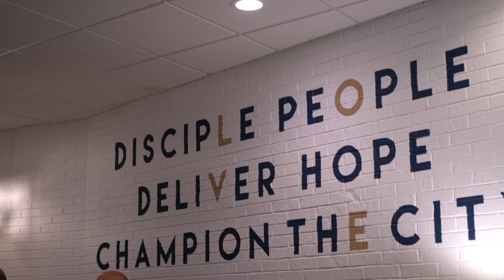Purple Reign | The Church Is Positioned In Power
In our final installment of the Purple Reign series Pastor Chad teaches how the church is "Positioned In Power"! Lean in and learn what this looks like for you and I as we continue to Love one another in-spite of our differences.

Join us next week for a message and practical teaching on how we can all Love Our City.

Summit is a church located downtown Saint Paul since 1932.

We exist to bring people to a place where they can Be Discipled, Find Hope and Champion Your City.

Join us again next week at one of our locations in person or online.